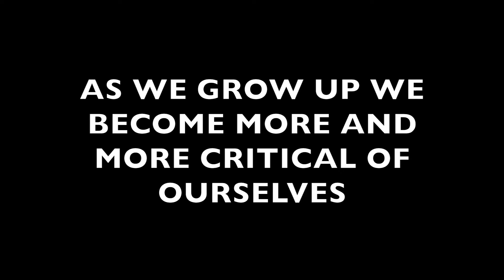Why Change By Kari Bruestle, Kasey Giese, and Jaedyn Pieper